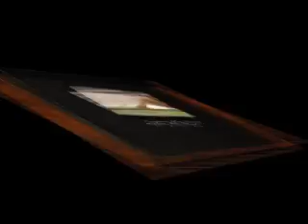ملخص السباق المحلي التاسع حقايق شيوخ ٣١ ١ ٢٠١٣